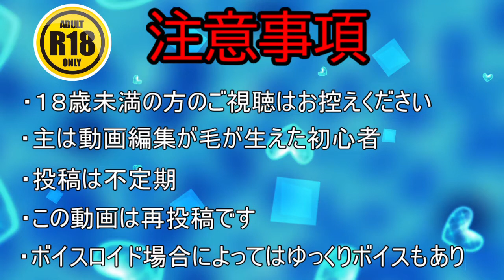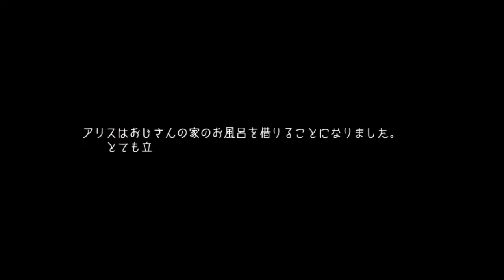Wondalice ワンダリス part7 ゆっくり実況